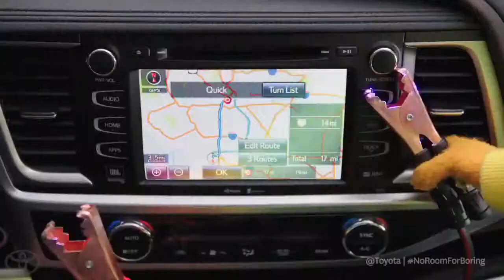Gridlock Starring the Muppets 2014 Toyota Highlander